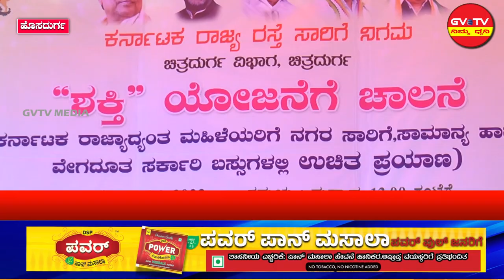ಮಹಿಳೆಯರಿಗೆ ಉಚಿತ ಬಸ್ ಪ್ರಯಾಣ"ಶಕ್ತಿ"ಯೋಜನೆ ಸದುಪಯೋಗವಾಗಲಿ- ಬಿ.ಜಿ.ಗೋವಿಂದಪ್ಪ ಶಾಸಕರು.